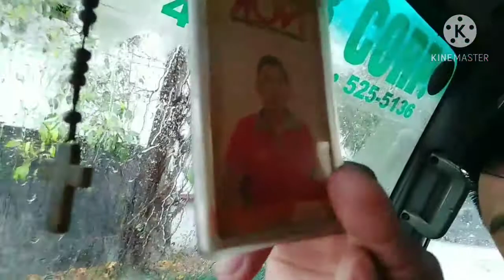ANG LAKAS NANG ULAN DEKAMI MAKA UWE